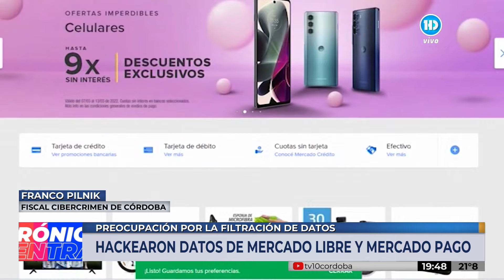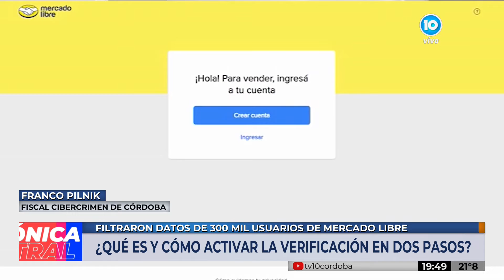Fiscal de CIBERDELITOS por filtración de datos de Mercado Libre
Filtraron datos de 300 mil usuarios de Mercado Libre.